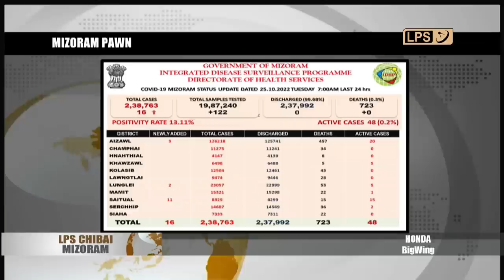25 OCTOBER 2022 LPS CHIBAI MIZORAM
Deputy Chief Minister Pu Tawnluia chuan nimkin tlai khan Khawzawl District Volleyball Court hawnna leh Inter District Volleyball Championship kharna hun khuallian niin a hmanpui.

MADC a CEM Pu H. Malvina chuan Mara rama chanchintha thlentu hmasaber, Rev Reginald Arthur Lorrain Documentary Film chu nizan khan a tlangzarh.

Mahindra Pikup 4x4 LPS Pro Muaythai semifinal zanin leh nilaini zanah neih a ni ang.